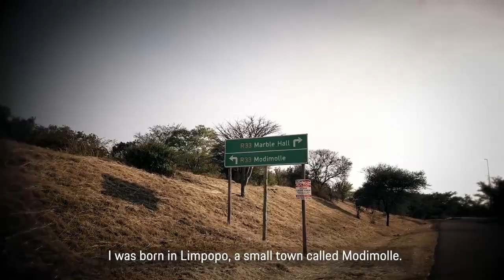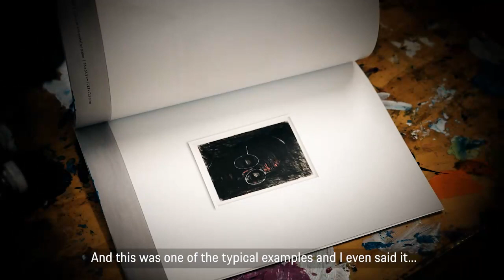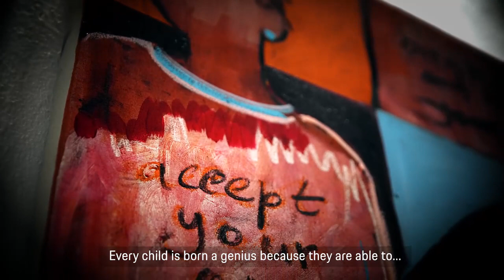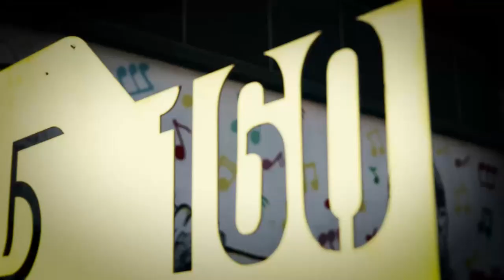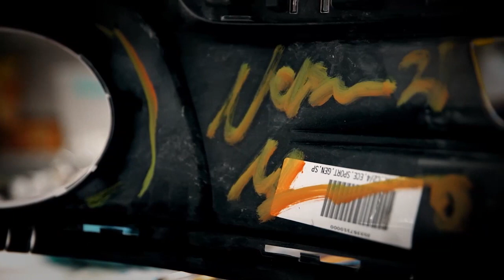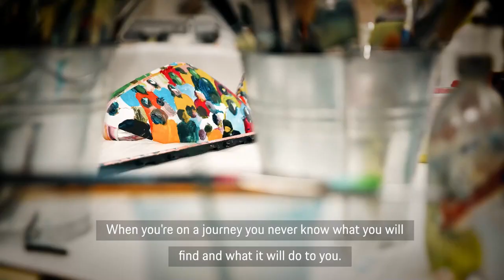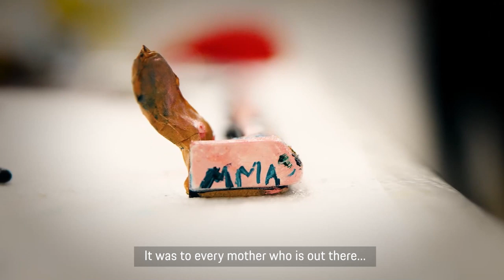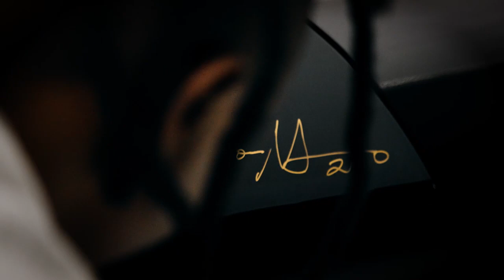Artist Nelson Makamo and his one off Porsche 911 Carrera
World-renowned South African artist Nelson Makamo recently took delivery of a Porsche 911 Carrera Coupé. He is turning it into one of his most personal canvases yet.